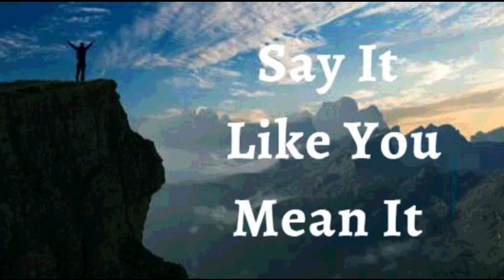18th October 2023 Say it Like you Mean it (Audio in Mangalorean Konkani)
ಭವಾರ್ಾಿರ್ಚ ಉಚಾರ್ಣಿ
ಮ್ಹಜಾ ಜಿವಿತಾಾಂತ್ ಅತಾಾಂ ಉತ್ರವ್ಣ್ಯೊ ಆಸಾತ್ ಮ್ಹಣ್ ಹಾಾಂವ್ ಘ್ೋಷಣ್ ಕತಾತಾಂ . ಅಚಾನಕ್ ದೆವಾಚಾ ಬರ್ಾತಪಣಾಚೆ ಸೆ್ಫೋಟ್,ಥೆಾಂಬೆ್ ನಹಾಂಯ್ , ವಾಹಳೆೊ
ನಹಾಂಯ್ , ಬಗಾರ್ ದೆವಾಚಾ ಸಕ್ೆೆಚೆ್ ಪರವಾಹ್, ಭಲಾಯ್ಕೆಚೆ್ ಪರವಾಹ್, ಜಾಣಾಾಯ್ಕಚೆ್ ಪರವಾಹ್ , ಅದಾರಾಚೆ್ ಪರವಾಹ್. ಹಾಾಂವ್ ಅದ್ಬುತ್ ಮ್ನಿಸ್ ಆನಿ ಹಾವೆಾಂ
ಅದ್ಬುತ್ ಮ್ನಾಚೆ್ ಜಾವ್್ ಜಿವಿತ್ ಜಿಯ್ಕಾಂವ್ೆ ವಿಸಾಂವ್ಯ ಕ್ೆಲಾಾ. ದೆವಾನ್ ಮ್ಾಹಕ್ಾ ತಾಚಾ ಬರೆಾಂಪಣಾಾಂತ್ ಆನಿ ತಾಚಾ ಅದಾರಾನ್ ಭಲಾತಾಂ.ಹೆಾಂ ಮ್ಹಜೆಾಂ ಘ್ೋಷಣ್
ಜಾವಾ್ಸಾ.
ದೆವಾಚೆ್ ಸ್ಪಿರಿತ್ ಮ್ಬಹಜೆ ಥoಯ್ ಆನಿ ಮ್ಬಹಜಾ ಭಿತ್ರ್ ಆಸಾ ಆನಿ ಮ್ಬಹಜೆ ಥಾವ್್ ಜಿವಿತ್ ಉಮ್ಾಳಾೆ. ಹಾoವ್ ಸಾದಾoಚ್ ಆನಾಂದಿತ್ ಜಾವಾ್ಸಾ ಕಿತಾಾಕ್ ದೆೋವ್ ಮ್ಬಹಜೆ
ಥoಯ್ ಜಿಯ್ಕತಾ. ಹಾoವ್ ಸಾಸಾ್ಚೆ ಜಿವಿತ್ ವಾಹವಾರ್ಾೆ ಆನಿ ಹಾoವ್ ಪಿಡೆಸಾೆoಚೆರ್ ಹಾತ್ ದ್ವತಾತನಾ ತಿ ಬರಿಾಂ ಜಾತಾತ್. ದೆವಾಕ್ ಜಾoವ್ ಮ್ಹಿಮ್ಾ !
ಹಾಾಂವ್ ಘಟಾಯ್ಕನ್ ಬ ಲಾಿಾಂ (ಎಫ 6:10)
ಹಾಾಂವ್ ಭಲಾಯ್ಕೆವಾಂತ್ ಆಸಾಾಂ.(1 ಪ ದ್ುರ 2:24)
ಹಾಾಂವ್ ಸಕ ್ವಾಂತ್. (ಇಸಾ 40:29)
ಹಾಾಂವ್ ಮಾಖ ೊಲ ಾಂ(1 ಜುವಾ 2 :20)
ಹಾಾಂವ್ ಸಾಾತಾಂತ್ರ.(ಜುವಾ 8: 36)
ಹಾಾಂವ್ ದ ವಾಚಾ ಮೊಗಾಚ . (ಮಾಕ್ಿ 1:11)
ಹಾಾಂವ್ ಮೊಲಾಧಿಕ್ ಭೋಾಂ ಜಾವಾಾಸಾಾಂ. (ಲ ಕ್ 8:15)
ಮಾಹಕಾ ದ ವಾಚಾ ಘರಾಾಂತ್ ಬರ್ಾಿ ಮಾತ್ತಯ್ಕಾಂತ್ ಲಾರ್ಾೊ. (ಕಿೋತಿ 92:13)
ಹಾಾಂವ್ ದ ವಾಚಾ ಅಾಂಗಾಣಾಂತ್ ವಾಡ್ ೊಲಾಾ ತಲಾಯಾ ಮಾಡ್ಾಬರಿ ಅಭವೃದ್ಧ್ ಜಾಲಾo. (ಕಿೋತಿ 92:13)
ಹಾಾಂವ್ ದ ೋವಾಥಾಂಯ್ ಸಮ್ೃದ್ಧ್ ಆಸಾಾಂ. (ಕಿೋತಿ 92:14)
ಆನಿ ಮ್ಹಜಾಾ ಮಾಹತಾರ ಪಾರಯ್ಕೋರಿ ಹಾಾಂವ್ ಸಮ್ೃದ್ಧ್ ಆನಿ ಫಳಾಭರಿತ್ ಆಸಾ್ಲ ಾಂ. (ಕಿೋತಿ 92:14)
ಜ ಜುಚಾ ನಾಾಂವಾನ್ ಹಯ್ಕಿಕ್ ಸಾಂಗ್ ಮ್ಹಜ ಖಾತ್ತರ್ ಕಾಮ್ ಕತಾಿತ್. (ರ ಮ್ 8:28)

ಭಾಯ್ರ ಘಾಲಾ್.

ಹಾಾಂವ್ ಜಾವಾಾಸಾಾಂ.

ಜಾವಾಾಸಾ.
ದಿತಾ.
ಶಾಲ ೋಮ್ .